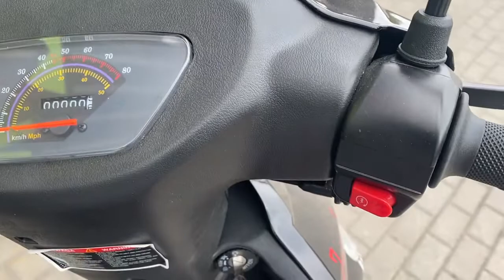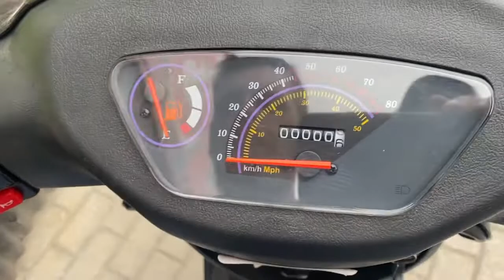Skuter Junak 49CC 103 koła 10 - prezentacja i uruchomienie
KUP TERAZ!

Junak 103
Niewielkie rozmiary oraz niska masa własna sprawia, że Junak 103 jest niezwykle prostym do opanowania jednośladem. Te atrybuty wpływają również na zwrotność oraz łatwość eksploatacji w miejskiej dżungli.

Nietypowym w tego rodzaju konstrukcji jest zastosowanie silnika czterosuwowego o mocy 3.3 KM. W połączeniu z niewielkimi gabarytami zapewnia świetne osiągi porównywalne ze sportowymi skuterami segmentu 50 ccm. Na etapie projektowania przez Almot Junaka 103 głównym założeniem był dobór optymalnych podzespołów pod względem jakości oraz ceny końcowej pojazdu. Z pewnością ten wysiłek opłacił się. 103 jest jednym z najbardziej niezawodnych skuterów w swoim segmencie, a zarazem atrakcyjną cenowo propozycją dla polskiego konsumenta.

Junak 103 występuje w trzech wersjach kolorystycznych – czarno-pomarańczowy, czarno-czerwony, czarno-niebieski. Wszystkie egzemplarze zostały wyposażone w schowek pod kierownicą z powodzeniem mieszczący drobne przedmioty, które chcemy mieć pod ręką i to niemal dosłownie. Dodatkowo na tyle pojazdu znajdziemy bagażnik, który z powodzeniem możemy zaadoptować jako stelaż pod akcesoryjny kufer. Bagażnik pod siedzeniem pomieści kask typu jet.

Prócz tego w ramach seryjnego wyposażenia Junak 103 posiada przedni hydrauliczny hamulec tarczowy wykazujący się w połączeniu z tylnym zespołem bębnowym dobrą wydajnością, również podczas podróżowania w dwie osoby.